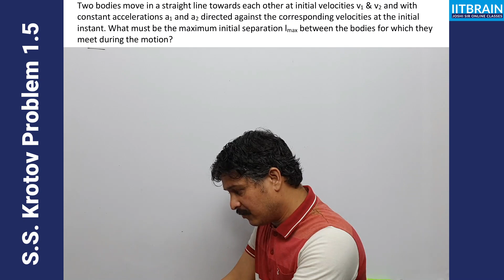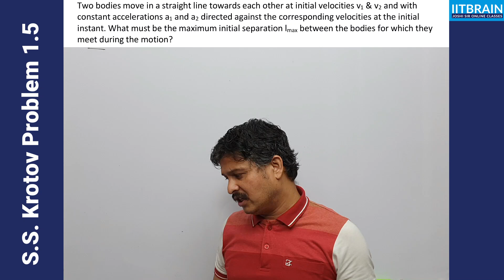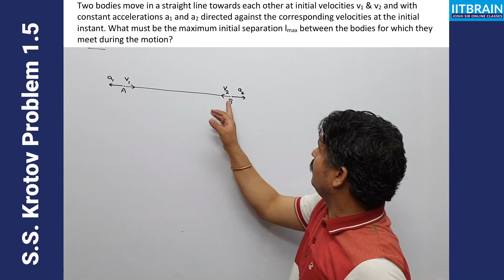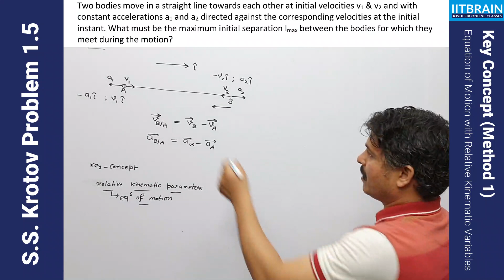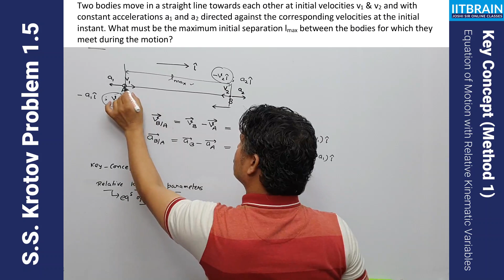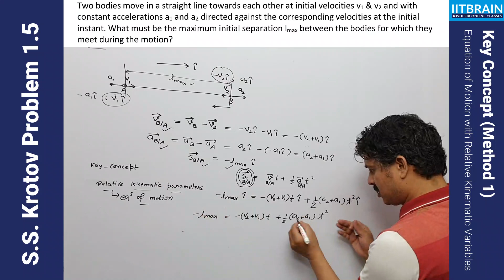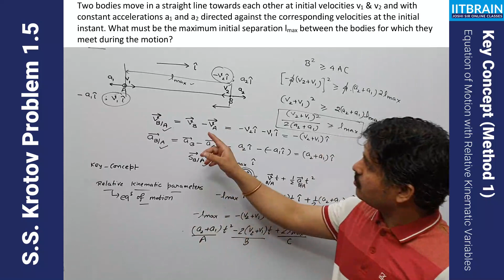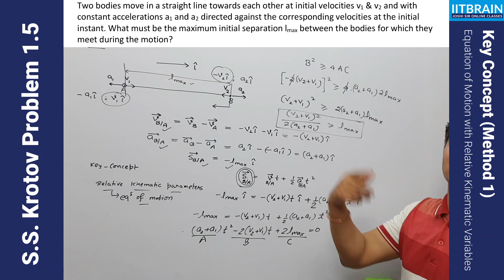S.S. Krotov Physics Problem 1.5 | Solution | Method 1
This is the solution of S.S.Krotov physics problem 1.5 using Equation of motion with relative kinematic variables Method  by Joshi sir

Question:
Two bodies move in a straight line towards each other at initial velocities v1 & v2 and with constant accelerations a1 and a2 directed against the corresponding velocities at the initial instant. What must be the maximum initial separation lmax between the bodies for which they meet during the motion?

Level: Medium
Important for: JEE mains, JEE advance